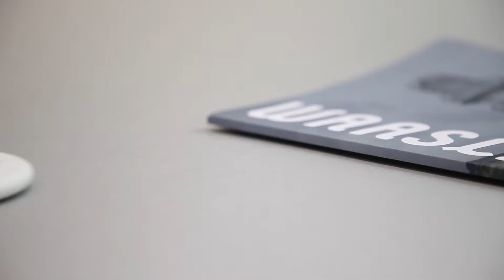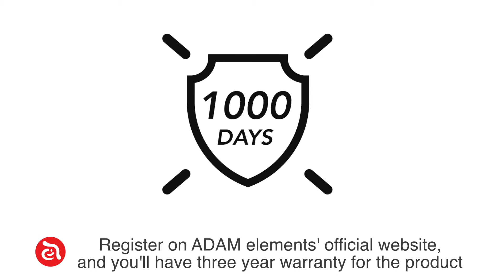OMNIA Q2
OMNIA Q2 Wireless Fast Charger ➡ it's perfectly suitable as your charging gadget.

⚡Officially certified by Apple MFi.
⚡Supports iOS13 7.5W fast charging.
⚡Multi-protection for your safe charging.

📢 Pre-order starts today until 30 October!